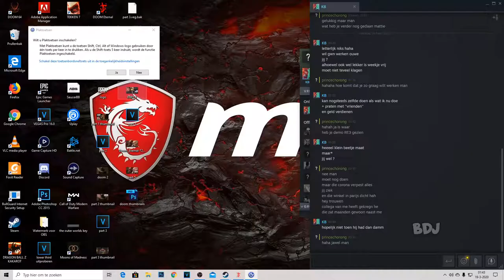Doom Eternal Marauder Boss fight Part 6 Gameplay Walkthrough 1080HD No Commentary PC